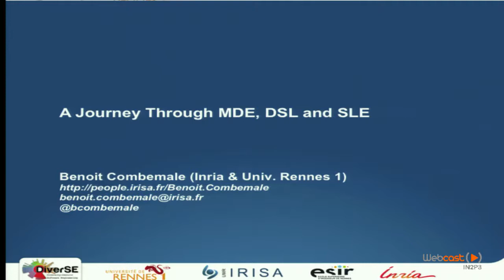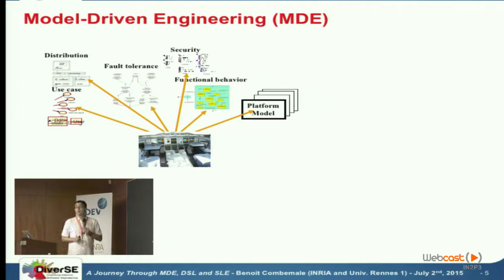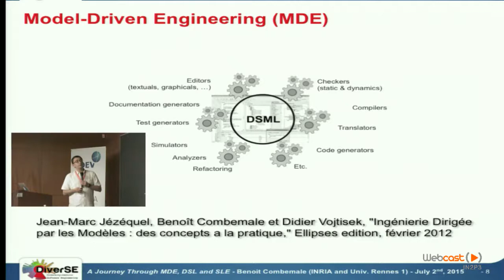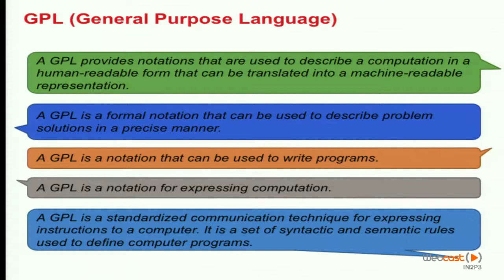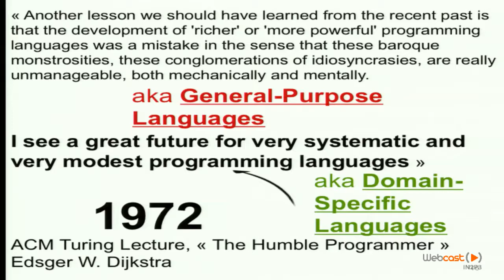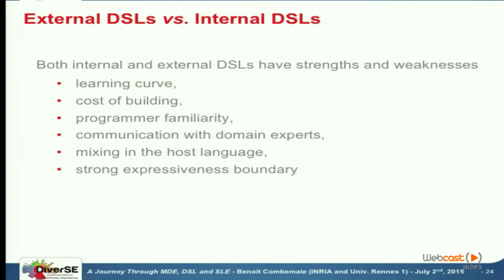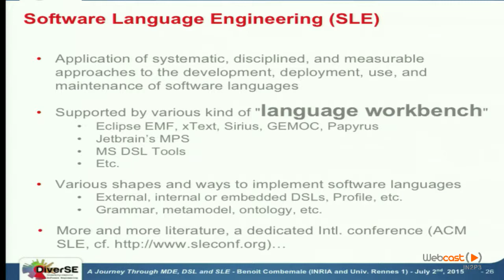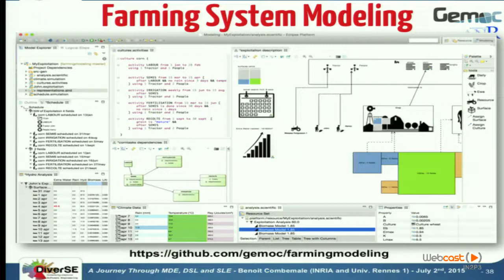DSL, DSML et l'ingénierie par les modèles, JDEV 2015, Benoit Combemale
DSL, DSML et l'ingénierie par les modèles, Benoît Combemale, INRIA/IRISA, Bordeaux INP - ENSEIRB-MATMECA